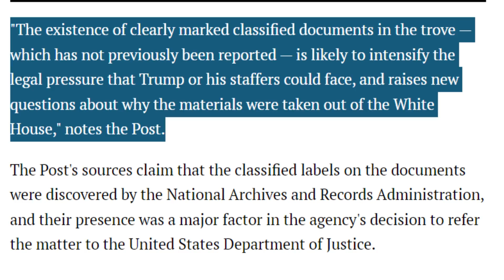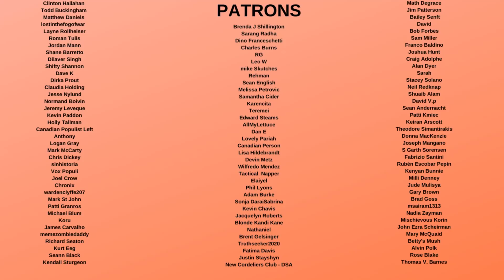Trump ACCUSED of TREASON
Donald Trump messed up, and we have new proof that he pinched things which were not meant to be seen by the public, or by people without formal roles. In doing so, Donald Trump was being treasonous and deeply irresponsible.